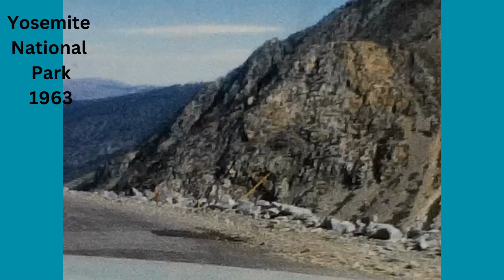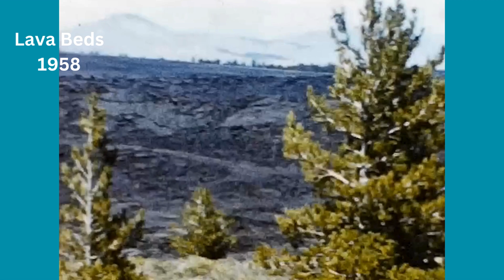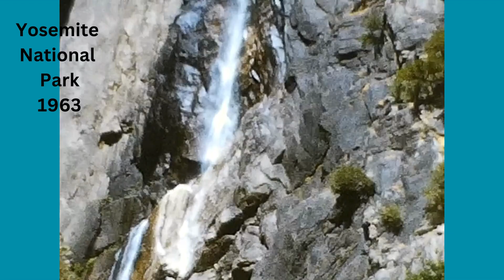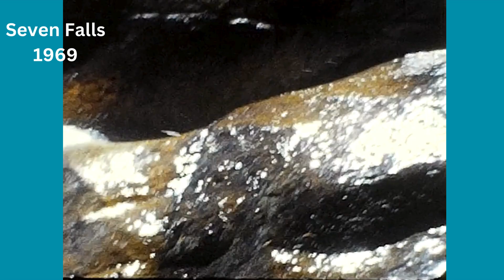8mm film National Parks Yellowstone Yosemite Niagara Redwood Falls I can only imagine by Mercy Me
8mm film Nature images set to I can only imagine by Mercy Me

I combined a song I love with some of the 8mm films I've collected over the last few years.
Most of the film was shot between 1950 and 1974,